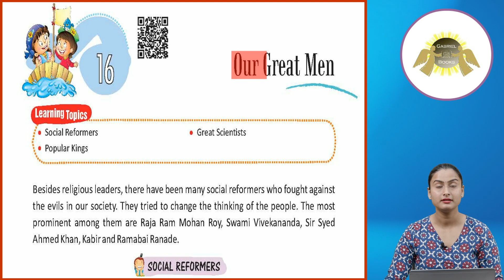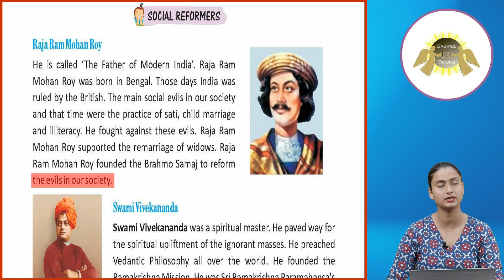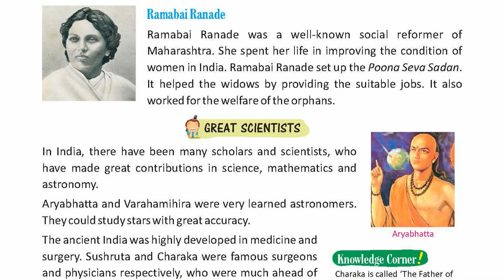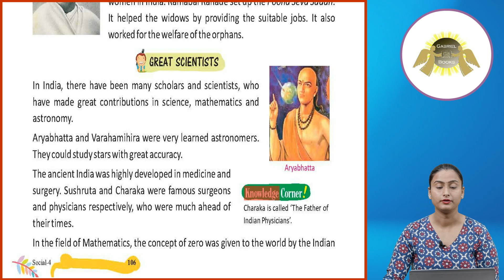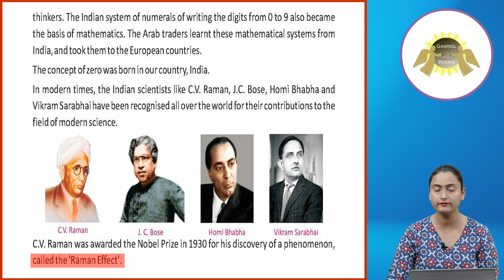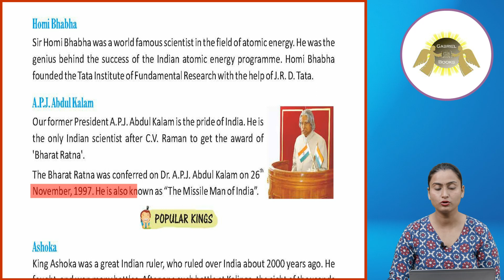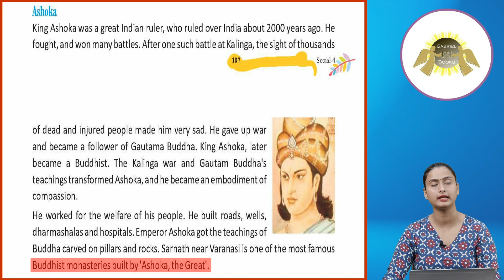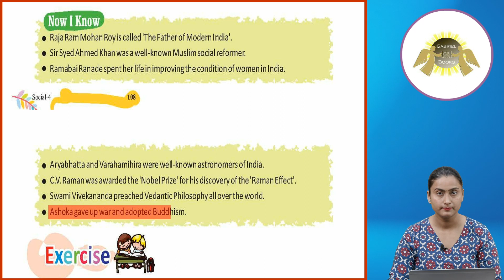Ch 16 | Gabriel Book | SST | Class 4 | Our Great Men | For children